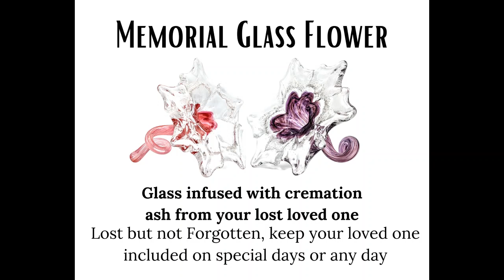Memorial Glass Flower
Life Remembered Memorial Glass encases your loved one's ashes in a beautiful glass art keepsake.